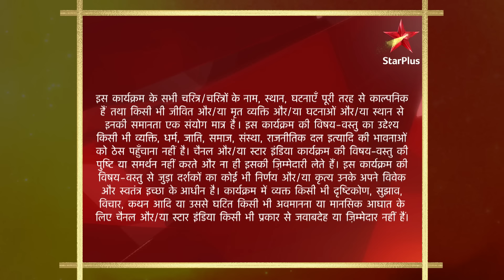Yeh Rishta Kya Kehlata Hai | Season 1 | Episode 224 | Toot gaya Akshara ka dil!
Episode224